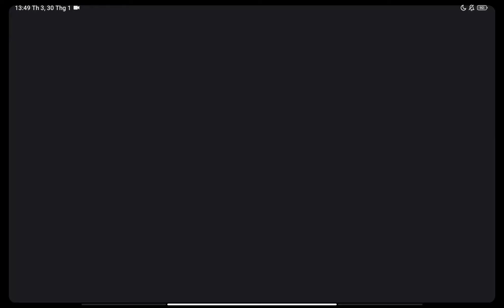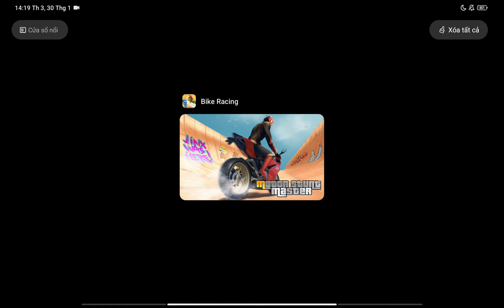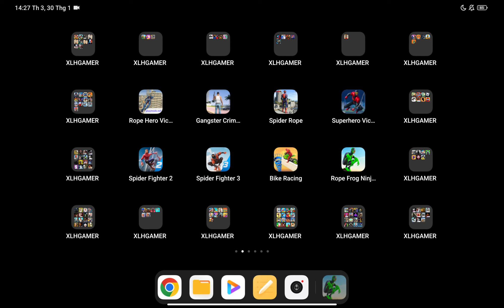Rope Hero Vice Town,Spider Fighter 3,Rope Frog Ninja Hero Car Vegas,Superhero Vice Town,Spider Rope